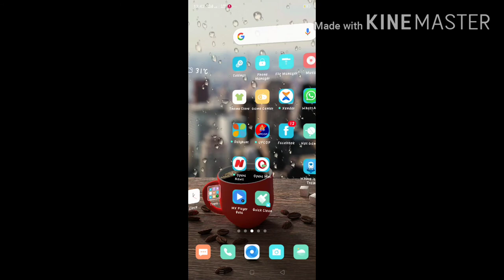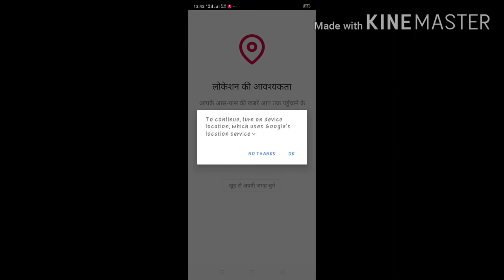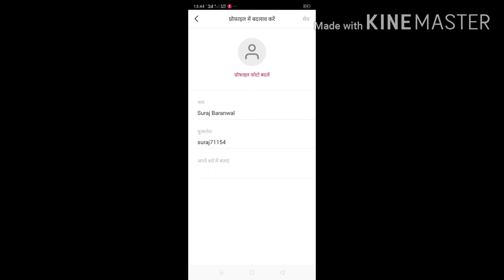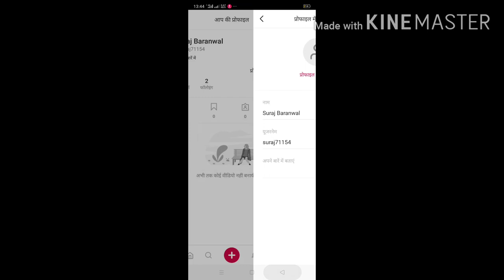Apne jile ki har latest news janne ke liye public apps install kre,latest news today,today news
Apne jile ki har latestnews janne ke liye public apps install kre